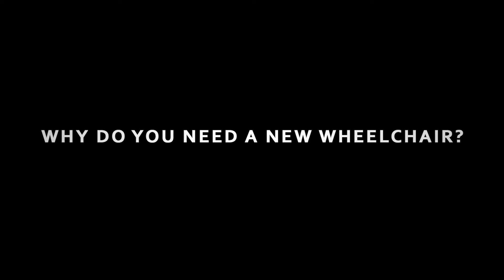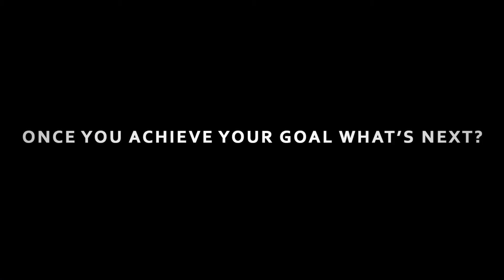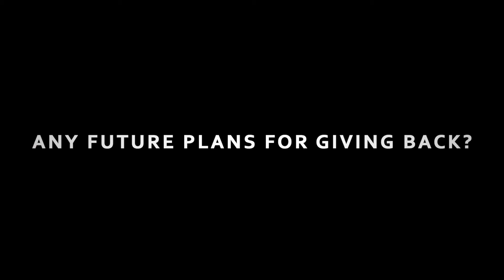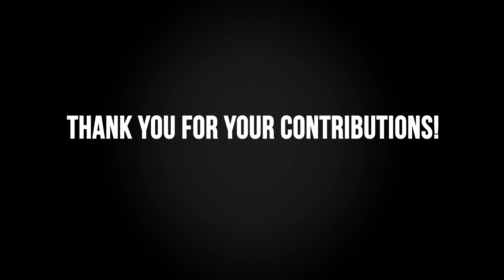I need a new wheelchair!!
My Name is Ryan Gilfillian and I’m 30 years old, but I’ve been in Wheelchair since I was 17. Just about every 5 years they renew your prescription for a new wheelchair specifically fitted and tailored to you. What this means is they check your height, weight, width, and basically every single dimension so that this chair can be your perfectly fit to your bodies liking, then it takes about a year process for the chair to be fully paid for by insurance and built. I was fitted fitted for chair a little over a year ago, but while that process was happening, I lost weight. So much weight that the Dimensions that were specifically fit for me were drastically different, but at this point insurance had paid for the chair and the process was too far along for changes to be made. The chair is massive! I can’t get into the thresholds of my apartment, my parents house or really any normal size doors that aren’t super wheelchair friendly. I’ve been to my doctors, asked other friends in wheelchairs what they would do, but pretty much get the same answers (I’m on my own) That being said, I will use the natural resources I have to get the money I need! I’m gonna hit the streets and sing for a new wheel chair!! Please share my story to help me out!!